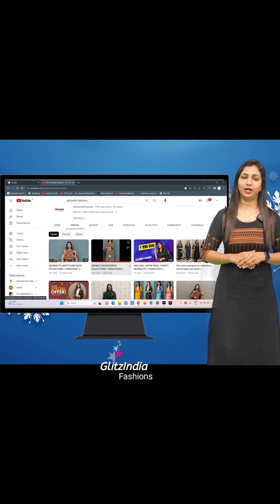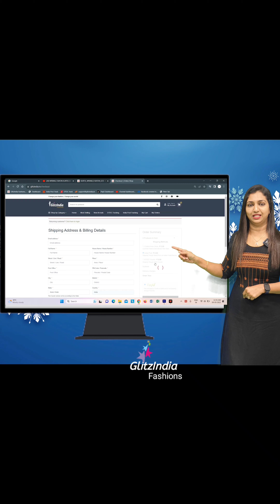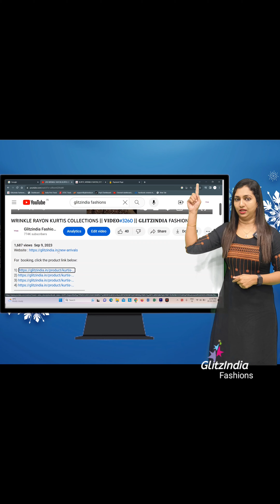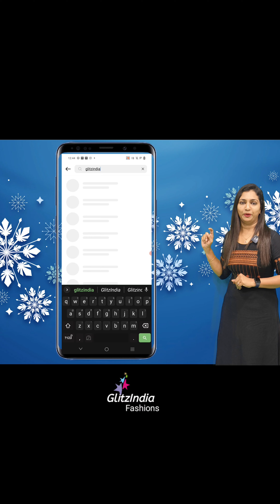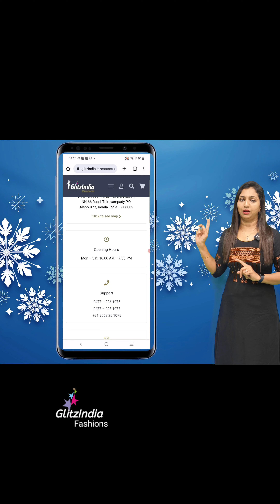🥰COTTON SAREES COLLECTIONS \\ GLITZINDIA FASHIONS👌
GlitzIndia Fashions
Alappuzha - Kerala